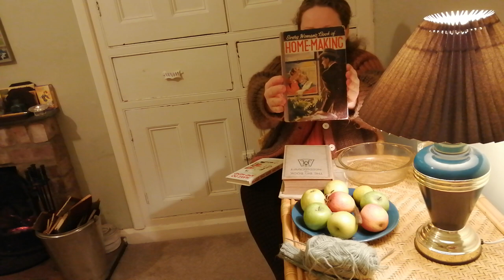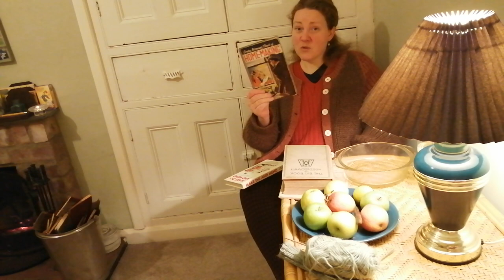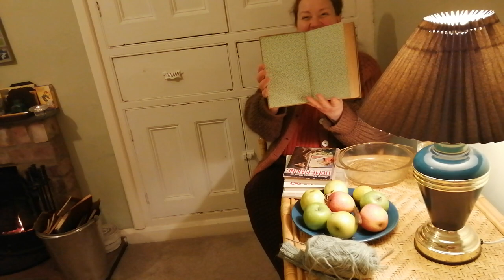make do and mend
A catch-up..